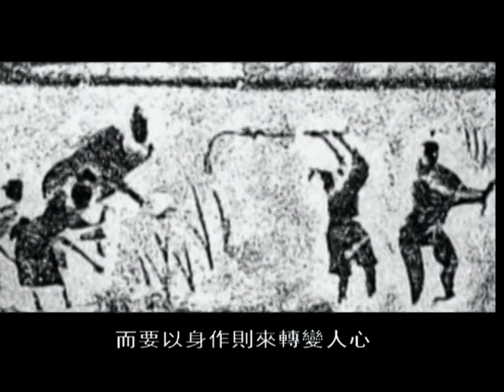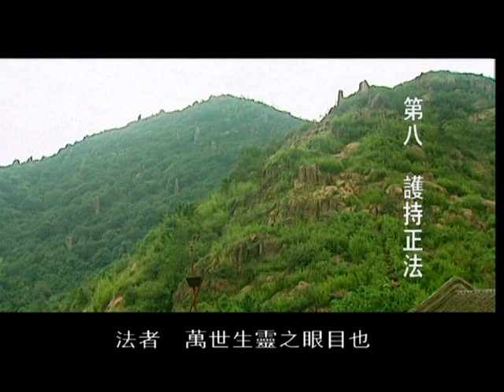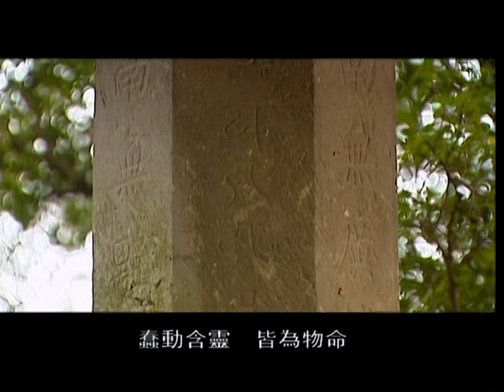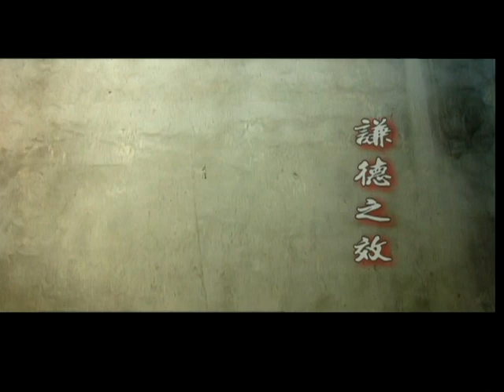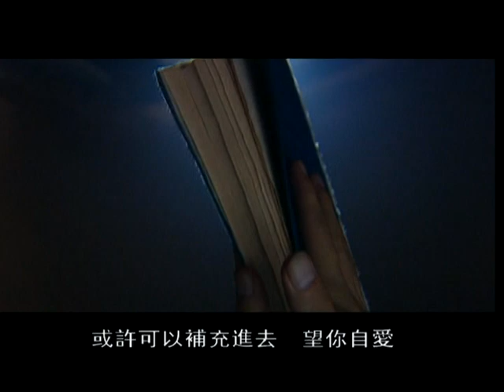Four Lessons of Yuan Liaofan (Yuan Huang) -Karma Law in Buddhism因果报应-因果律- Compassion 了凡四训-达士常版-4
了凡四训-达士常版-4